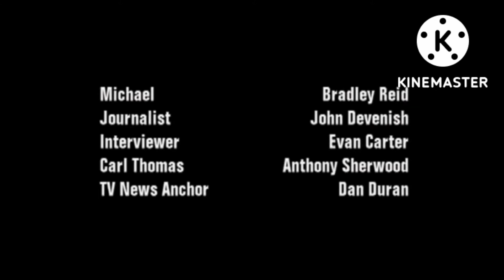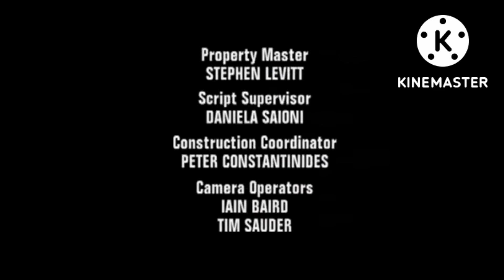Adult Sink Sign off Rupi TV Network sign on (21.09.2022 06:00 Am)